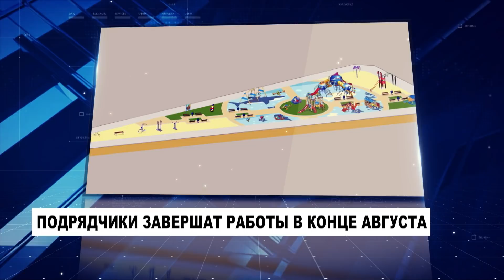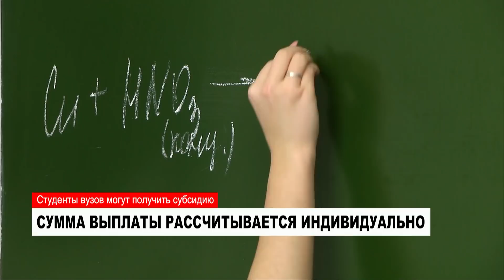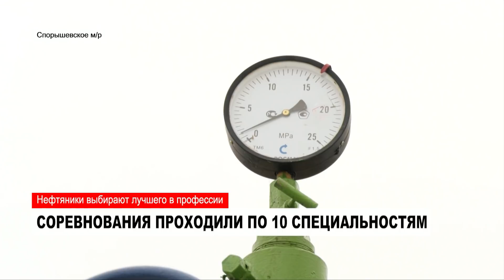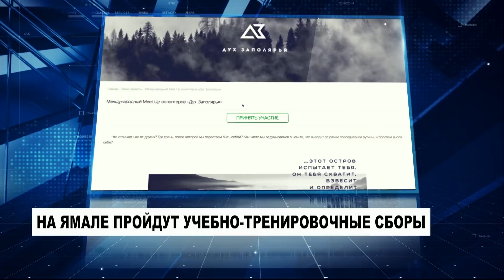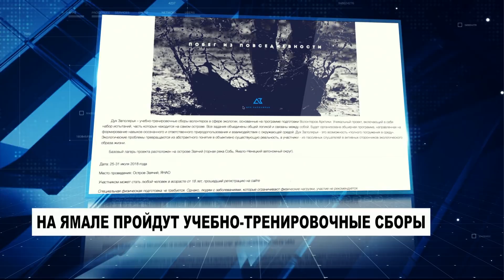НОВОСТИ от 19.06.2018 с Людмилой Енжиевской